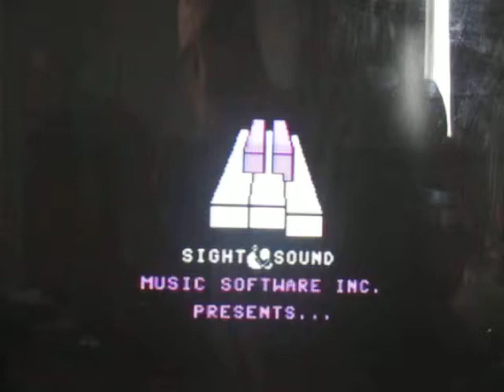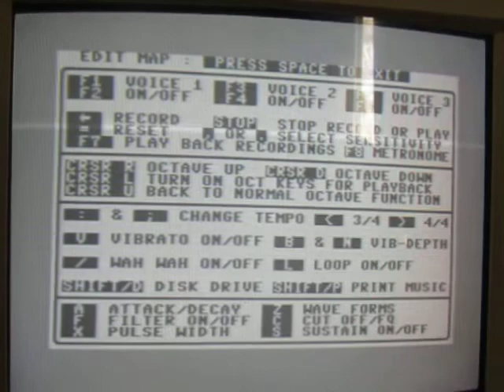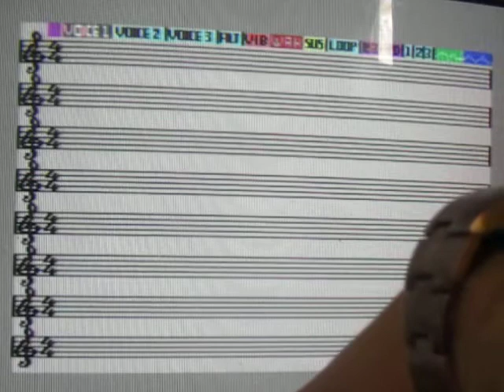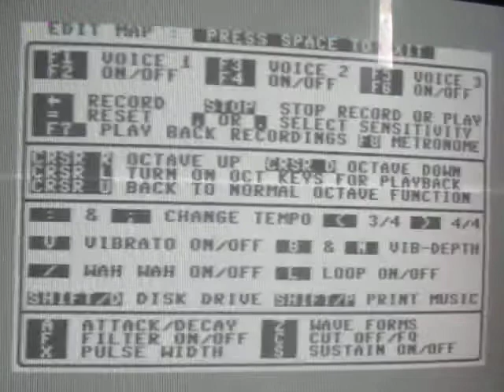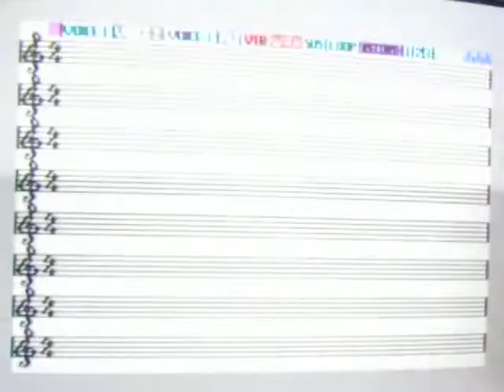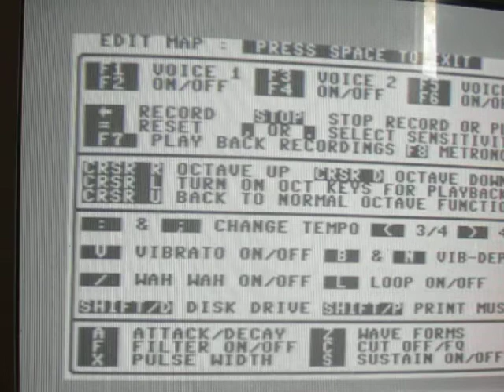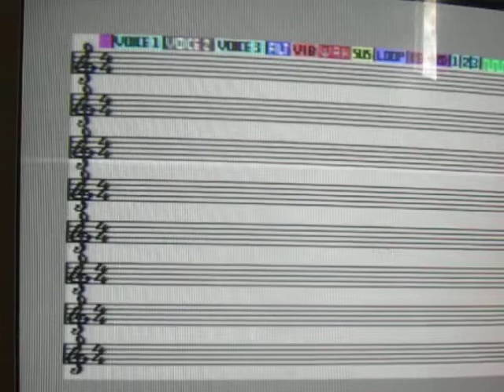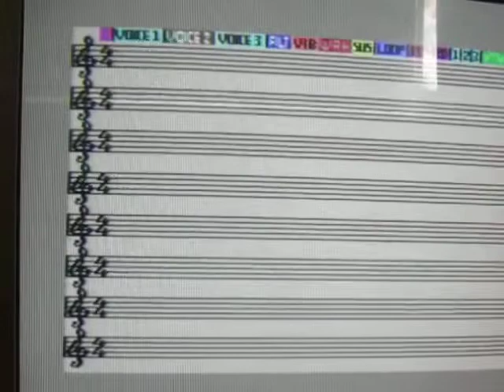messing about with Musiquill (Commodore 64 SID music program)